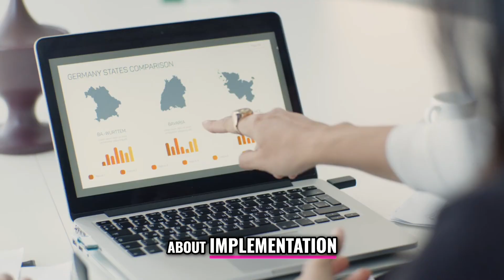3 Key Challenges to AI Implementation in your Business (And How to Overcome Them)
In this video, I talk about the three most common challenges small business leaders face when it comes to implementing AI in their businesses. Many entrepreneurs get stuck in the "research phase" - reading articles, forming opinions, and tinkering with tools - without actually seeing a real impact on their business. Moving from knowledge to implementation is where the real value lies, and that's what we're focusing on.

The 3 challenges I break down:
No Time for Leadership to Prioritize AI: AI adoption is a major shift, and like past revolutions (think the internet or social media), it needs to be driven by leadership. If you’re not making the time to lead this change, AI won’t gain traction.
Lack of Expertise in a Fast-Changing Landscape: AI is evolving daily, and many people feel overwhelmed by the speed of these developments. Finding the right people and partners to help guide you through the AI journey is critical.
Lack of Existing Systems and Workflows: Without solid processes in place, it’s difficult to see tangible results from AI. Your systems need to be strong before AI can truly enhance them. As they say, “garbage in, garbage out.”
In this episode, I also share some tips on how to overcome these obstacles and start using AI strategically in your business, even if you’re just beginning to explore the possibilities.